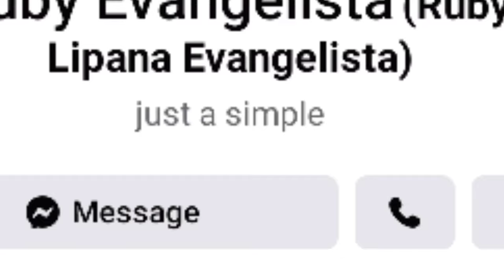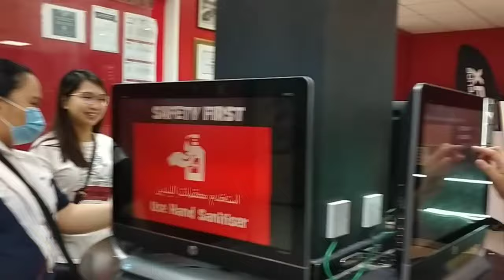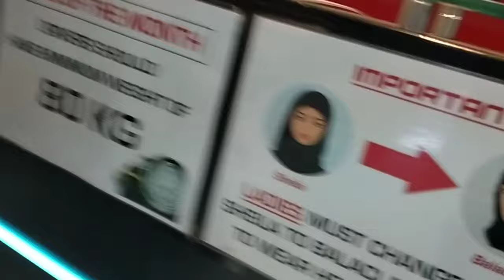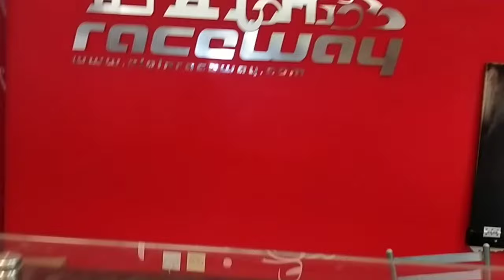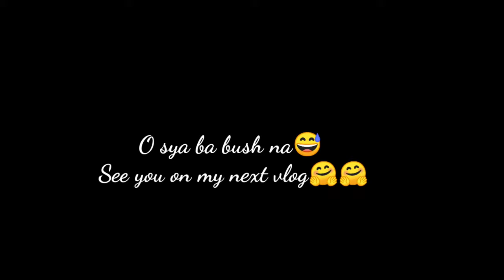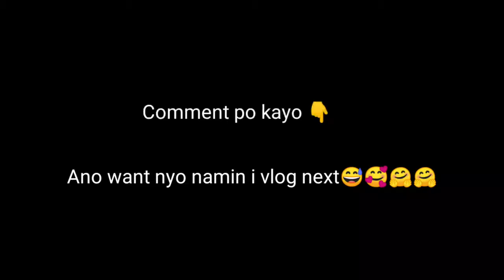RACEWAY IN AL AIN UAE ,KAYA BA?O KAYA! 💪💪